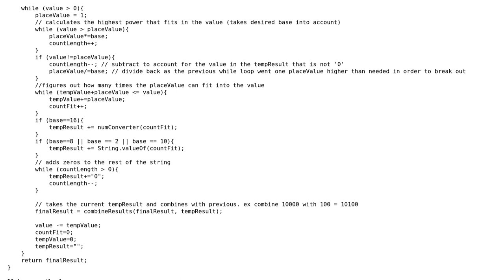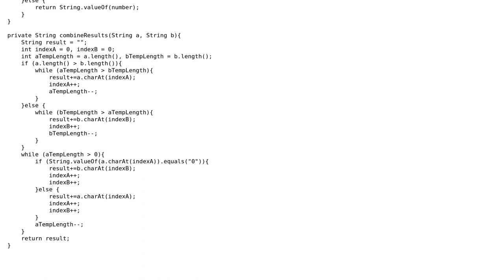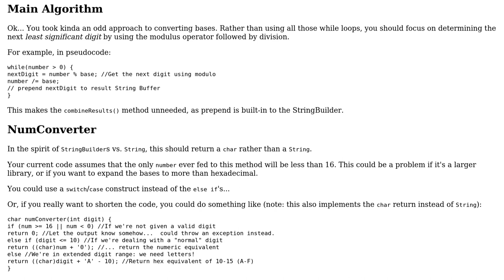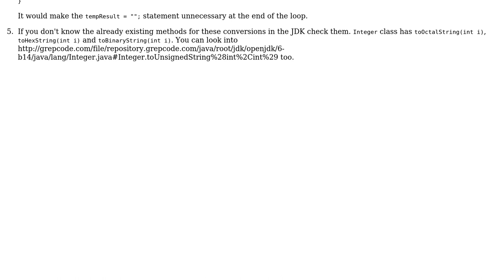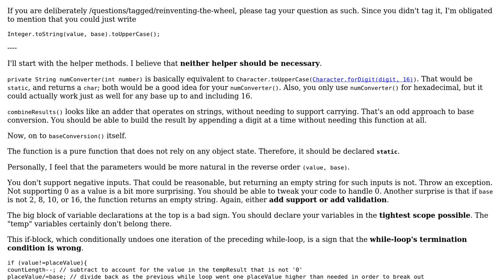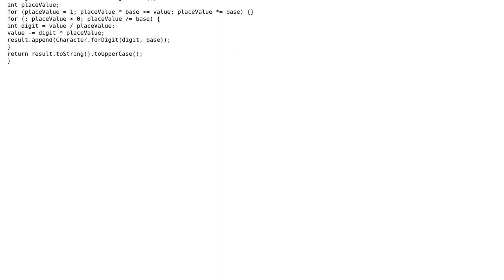Code Review: Is decimal, hexadecimal, octadecimal, binary converter efficient? (3 Solutions!!)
Code Review: Is decimal, hexadecimal, octadecimal, binary converter efficient?

With thanks & praise to God, and with thanks to the many people who have made this project possible! | Content (except music & images) licensed under CC BY-SA | Music | Images & others | With thanks to user palacsint user Cristian Gutu user apnorton user 200_success and the Stack Exchange Network Trademarks are property of their respective owners. You are responsible for your own actions.